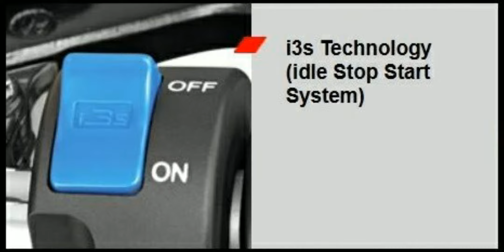i3s Technology.🔥🏍️ hero motocorp ideal stop start system 🔥🔥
Hero
Bikes
Technology
i3s
Ideal stop start system
Used to save fuel control during traffic